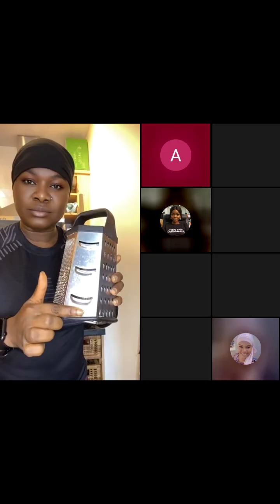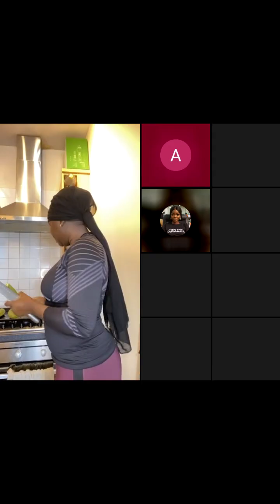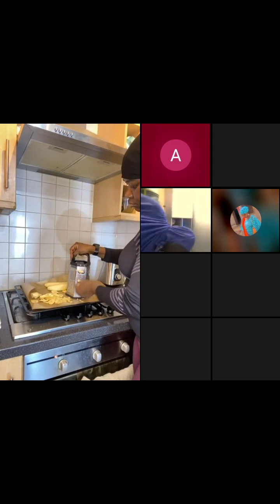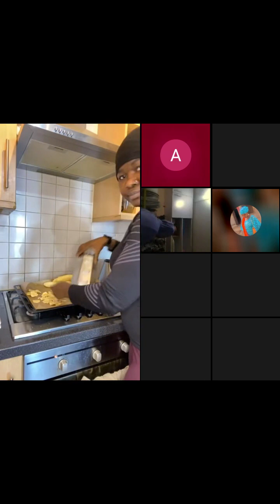Learn how to make plantain chips.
See how I made plantain chips with the rest of my team members.